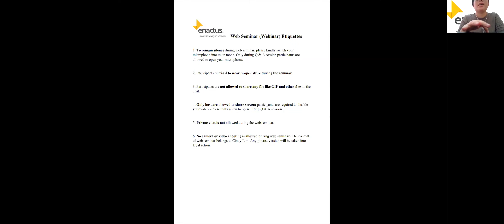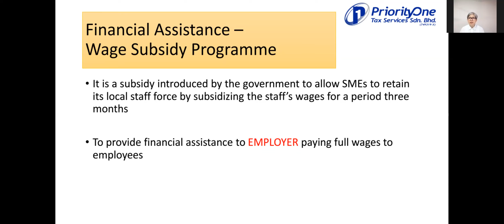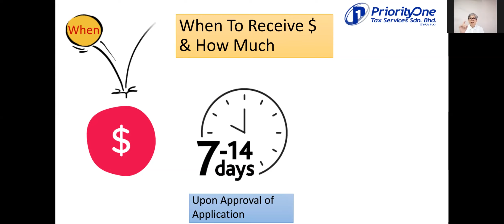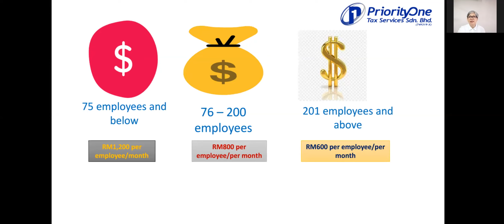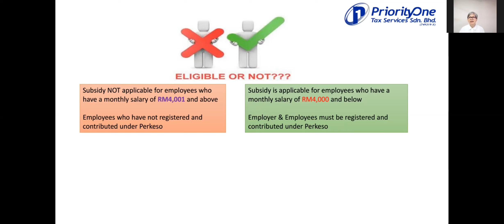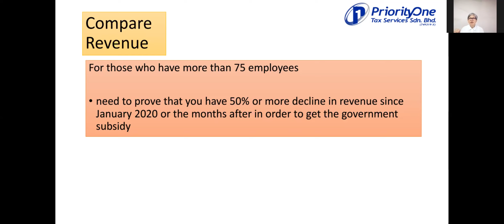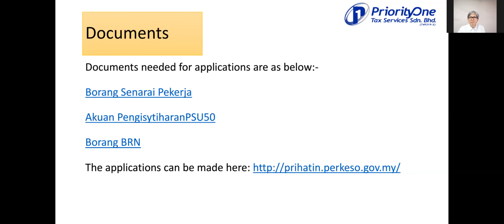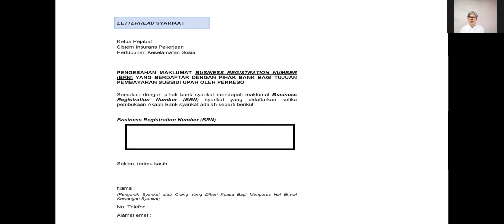Bizness Survival 101 during COVID-19 with Ms Cindy (Part 1) | Wage Subsidy Programme, PERKESO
Understanding the Wage Subsidy Programme, PERKESO in Part 1

How much is your subsidy?

75 employees below
76 - 200 employees below
201 employees and above

The employer must ensure that these staffs are not dismissed, forced to take unpaid leave or a pay cut during the three-month period whereby the subsidy is provided.

Furthermore, employers are not allowed to dismiss these employees following three months after the end of the wage subsidy period.

Welcome to Give Us Feedback.

Topic: Bizness Survival 101 during COVID-19 with Ms. Cindy.

What you need to know from the Economy Stimulus Package announced by our Prime Minister.
1) Financial assistance that you are eligible for and how to apply
2) Employees monthly salary RM4,000 and below for unpaid leave or full pay during this period

About our speaker:
Ms. Cindy is the co-founder and executive director of Priority One Tax Services Sdn Bhd. She is a licensed Tax Agent with both Royal Malaysian Customs under the GST Act 2014 and Lembaga Hasil Dalam Negeri Malaysia under Income Tax 1967. She has over 20 years of experience in Corporate and Individual Tax. In addition, she is an associate member of the Chartered Tax Institute of Malaysia (CTIM), a Fellow member of the Malaysian Institute of Chartered Secretaries and Administration (MAICSA) and, a Certified Trainer under HRDF.

Other interesting info about Ms. Cindy
✒️ Invited as a guest speaker for Royal Malaysian Customs on their GST roadshow as well as Inland Revenue Board Budget Seminars.

✒️ Designs and conducts Accounting, Tax & GST seminars in the house for clients and for the public.

✒️ Provides GST Advisory, Review and Implementation Services to assist clients in the planning, transition, implementation, and review of GST

✒️ Conduct activities for the betterment of youth, and society